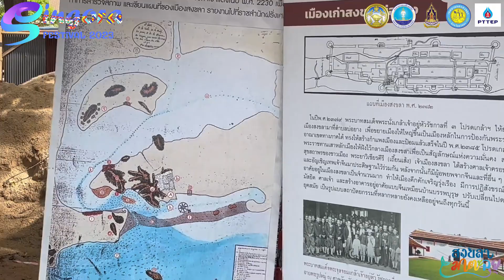สงขลา สู่มรดกโลก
สำนักงานวัฒนธรรมจังหวัดสงขลา